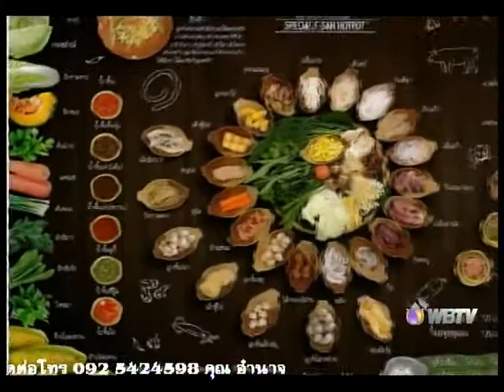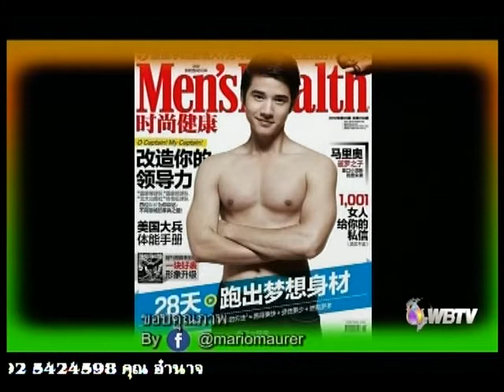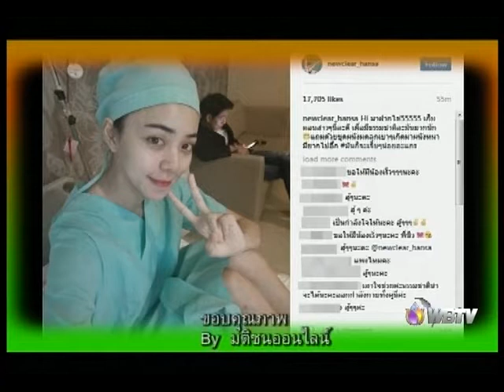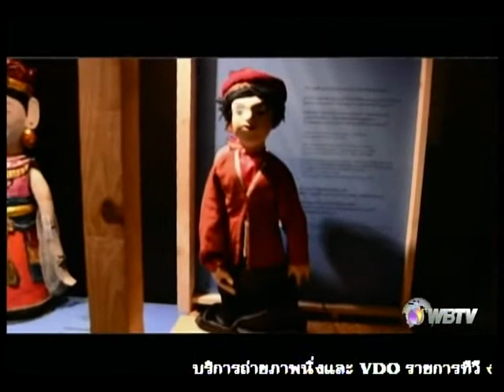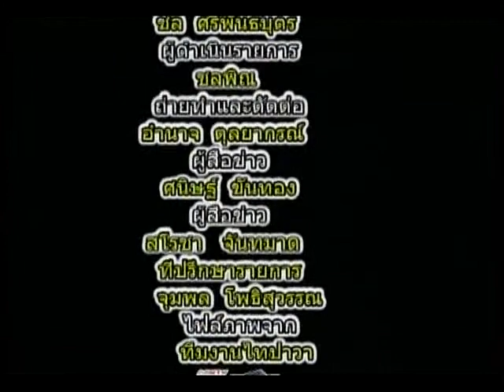รายการ WBTV ศิลปวัฒนธรรมและบันเทิง 07 พ.ค.60